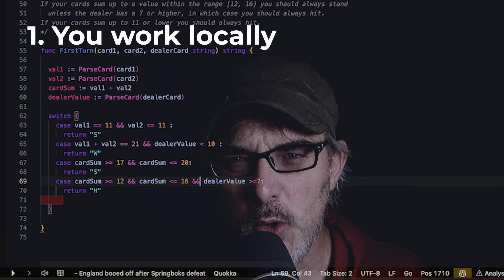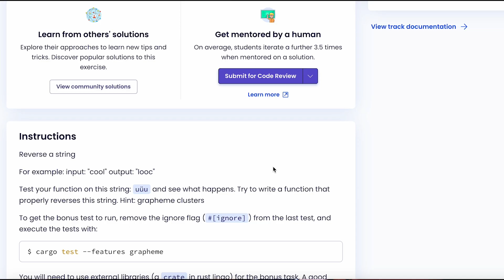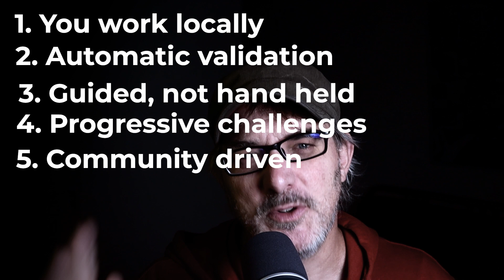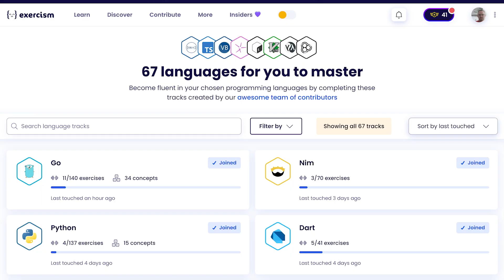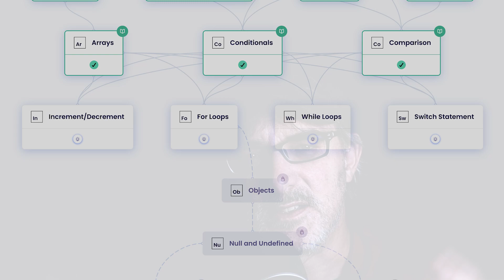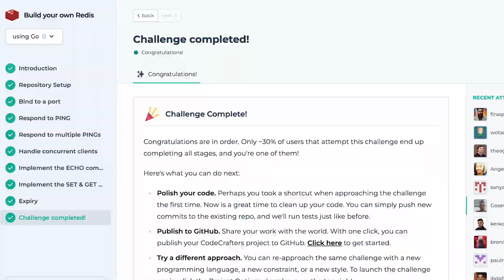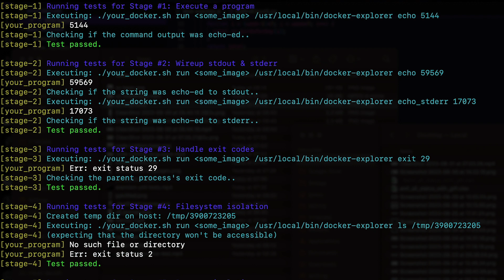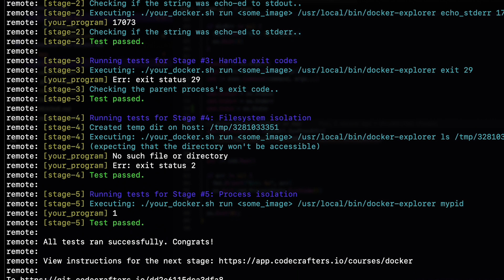How To Learn Programming Languages (by Doing)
Do you want to learn a new programming language in the most efficient and fun way possible? If so, I think I might have a solution for you.

Because learning alone from scratch can be draining. I’ve tried before and haven’t gotten far, especially with Rust, as it is a hardcore language.

However, I’ve come across two online services that have helped me along the way that I’m still using and having a lot of fun with. These two websites are complimentary because they cover two different stages in the learning journey.

Want to go into further depth?